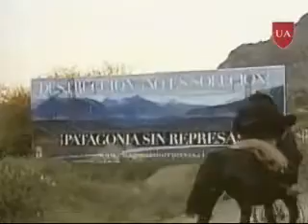Canal 2 AT Temuco: Modificaciones al Sistema de Evaluación de Impacto Ambiental